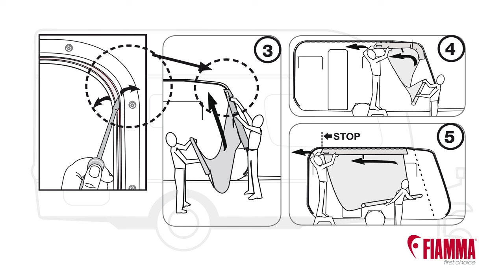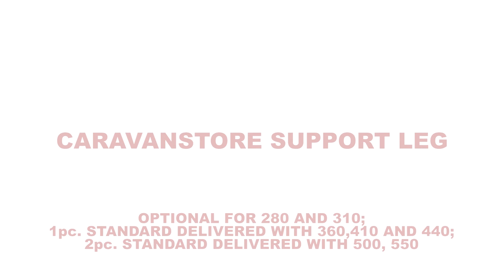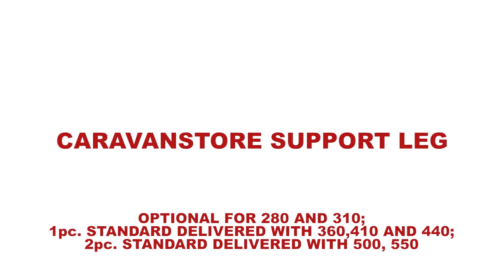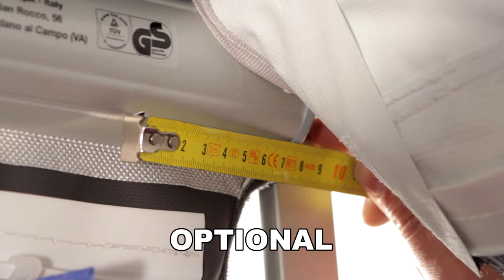CaravanstoreZIP - Fiamma (2016)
Installacion and operation of Fiamma Caravanstore ZIP
Installazione ed uso della Caravanstore ZIP Fiamma